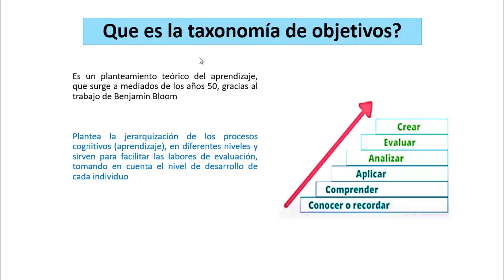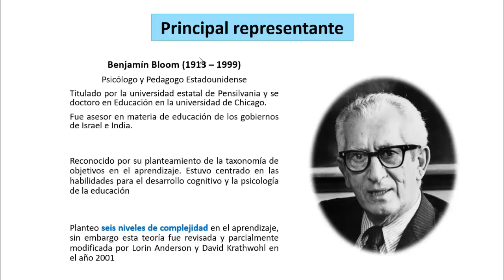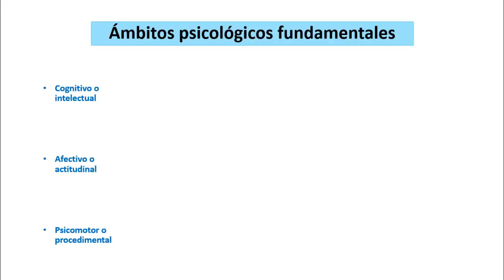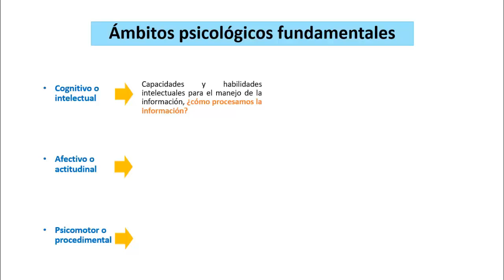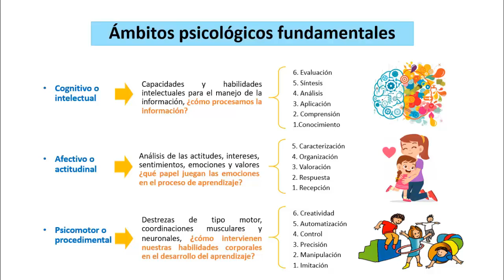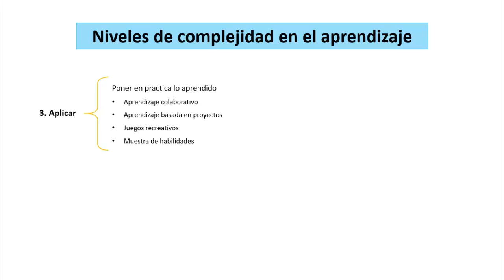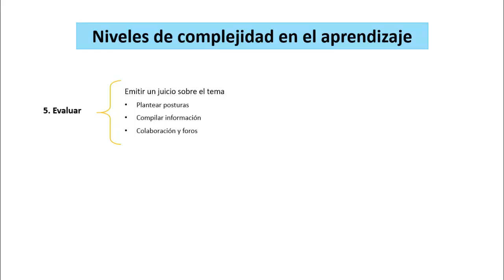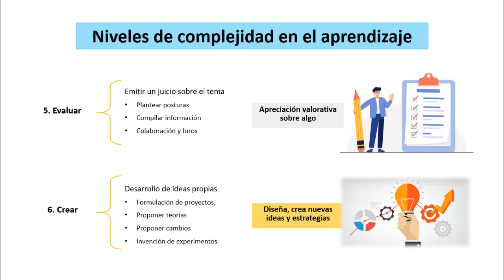La Taxonomía de Bloom | Benjamin Bloom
La Taxonomía de Bloom es un marco de referencia que clasifica los objetivos de aprendizaje en diferentes niveles de complejidad y especificidad. Fue creada por Benjamin Bloom y su equipo de trabajo en 1956 y se ha utilizado ampliamente en la educación desde entonces. La Taxonomía de Bloom consta de seis niveles que van desde el conocimiento más básico y simple hasta el pensamiento crítico y la resolución de problemas más avanzados.